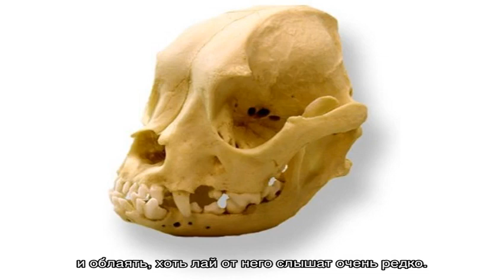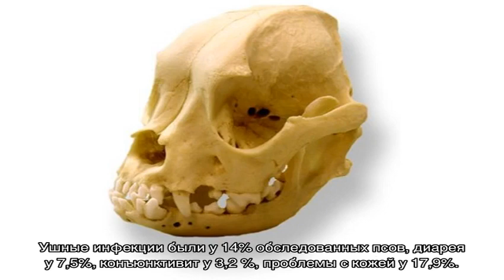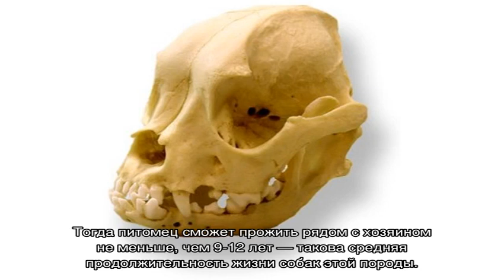Французский бульдог (черный и голубого окраса): описание породы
Что собой представляет французский бульдог, подробное описание внешности черного и голубого окраса шерсти. Какие расцветки еще возможны. Интересные факты и немного истории. Особенности характера и поведения. Правила воспитания и содержания.